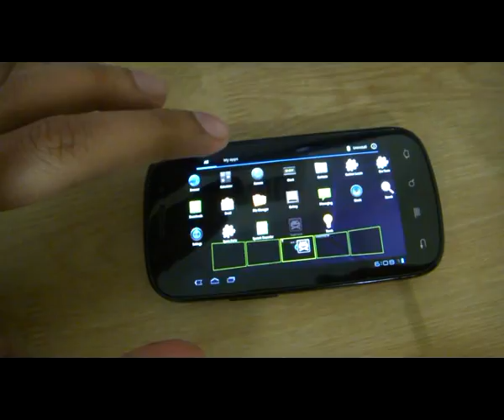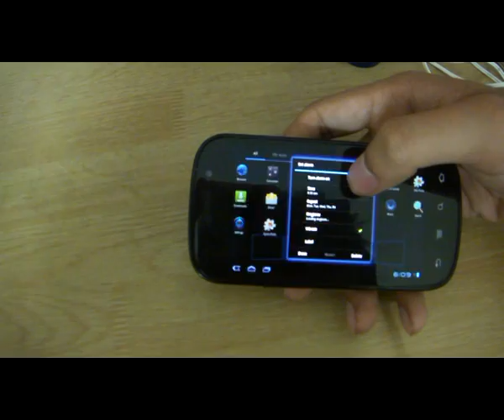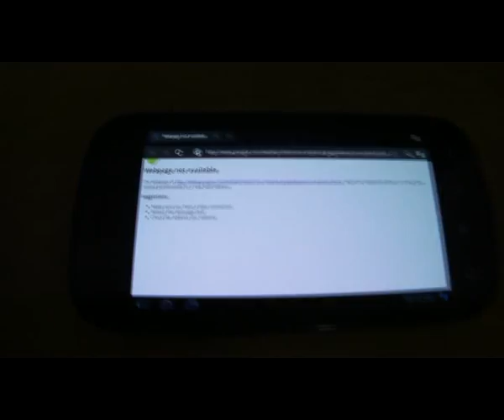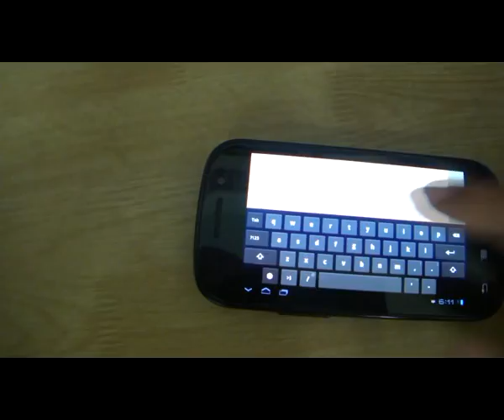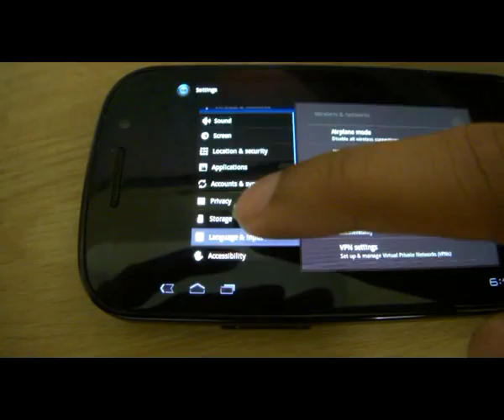Nexus S with Honeycomb Android 3.0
This is Android 3.0 Honeycomb SDK running on the Nexus S.

Details: